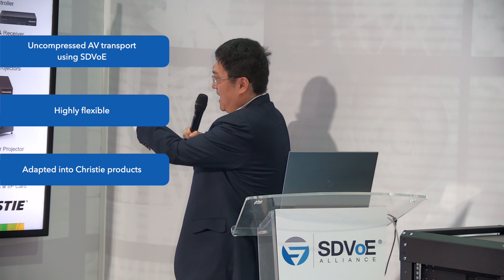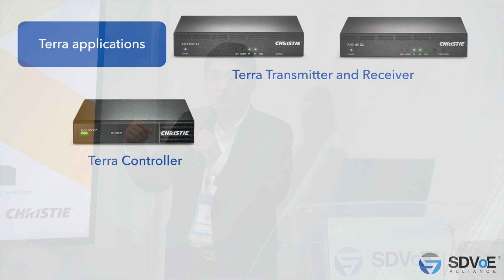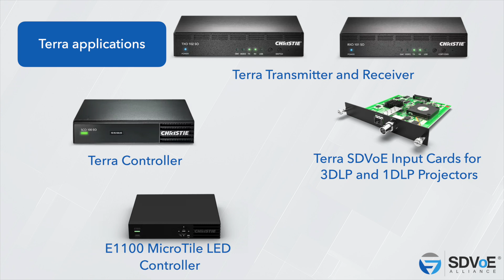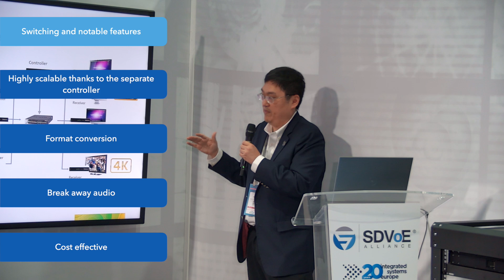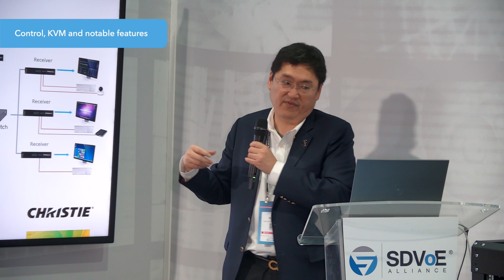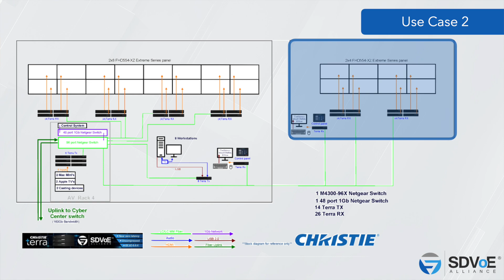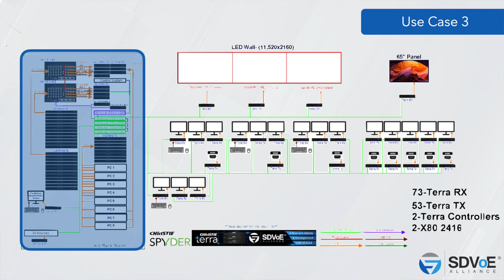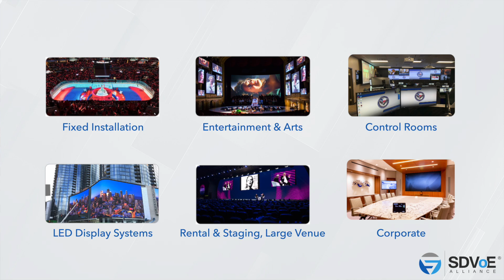A Case Study: Public Safety and Security Applications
Christie Digital's Terr  a system, based on SDVoE's 10-gig solution, offers uncompressed AV over IP with zero frame latency. Key features include video wall windowing, KVM, seamless operation with a backup controller, scalability, and flexibility. Applications range from video walls to LED wall resolutions, ensuring high-quality, latency-free image distribution.